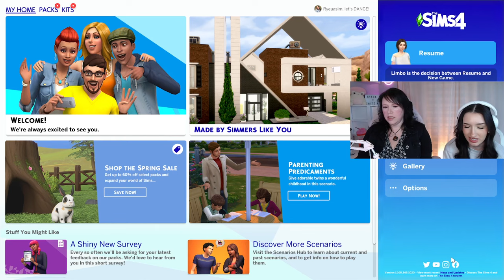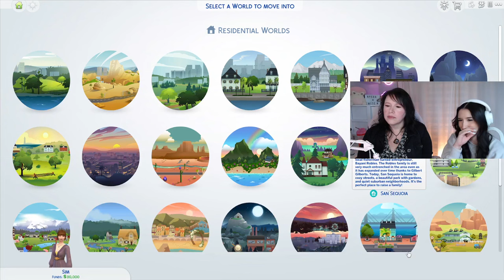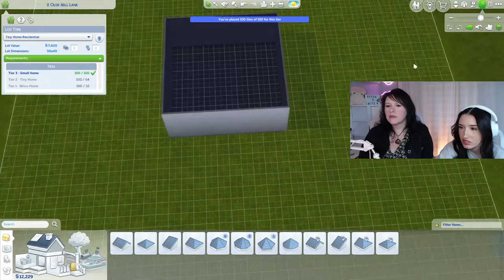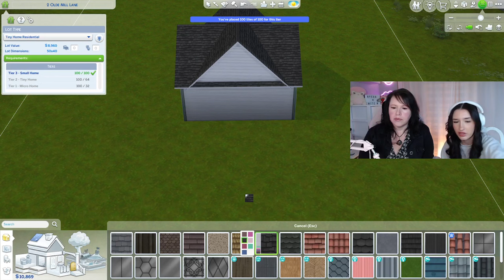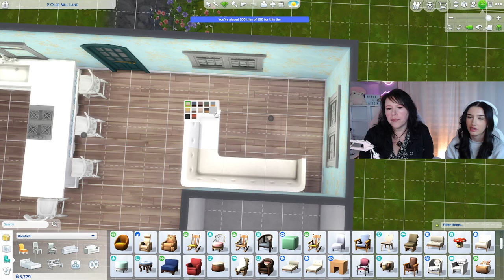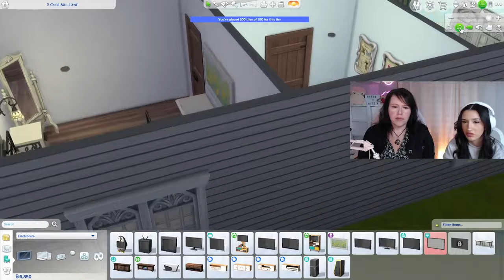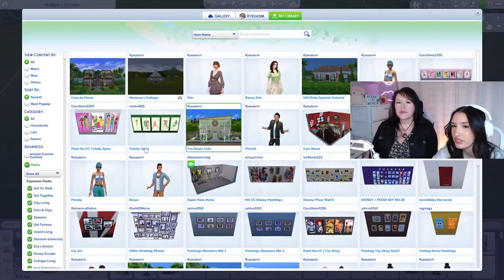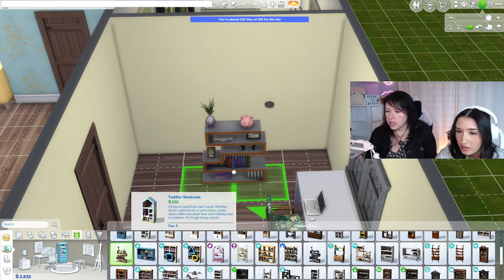Teaching MY MOM how to play THE SIMS 4 (03/26/2024)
I'm live @ 1pm PST Wednesdays and Fridays!
Time Stamps:
Just Chatting 00:00:00
Create a Sim 00:03:20
Building 00:27:00
Gameplay 02:01:00
End 02:47:23
All my other socials
Main Channel:  @RyeuaSim
Variety Channel:  @ryeua